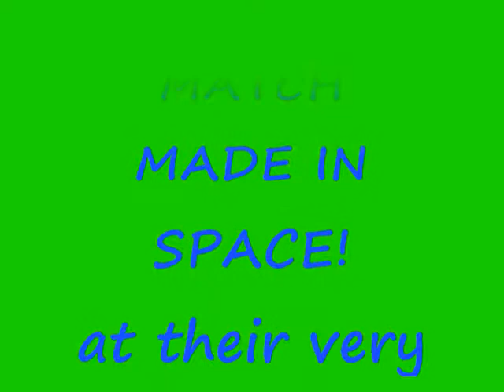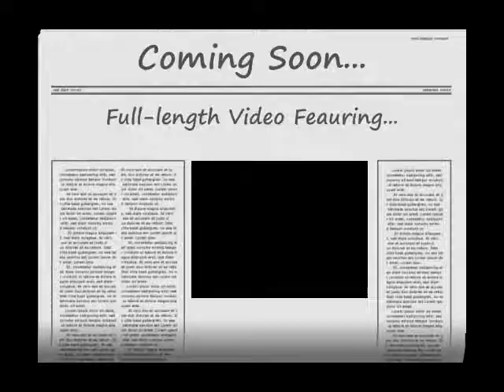Match Made In Space First Concert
Match Made In Space performs at their first concert ever on 5/28/09 at The Green Country Event Center with P.O.N.G.O (People Obviously Need God...OBVIOUSLY!), The Sound, The New Outlook, and others.